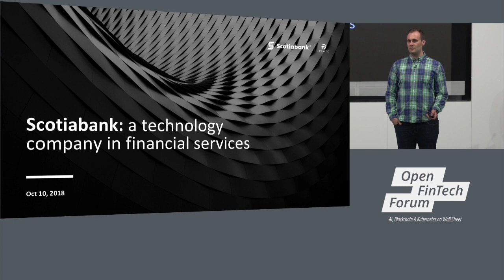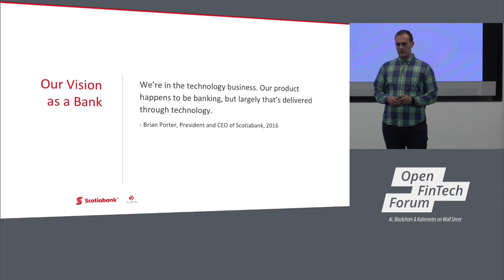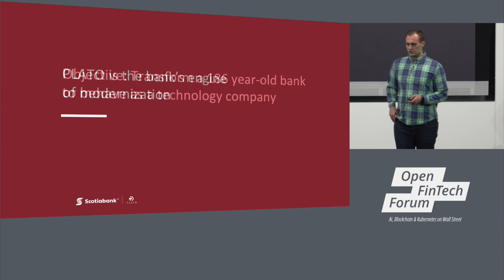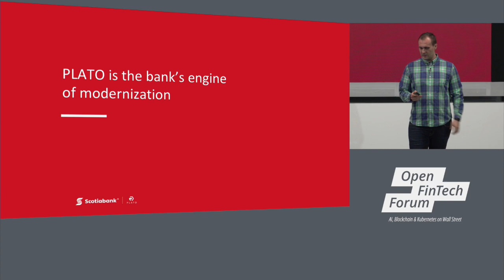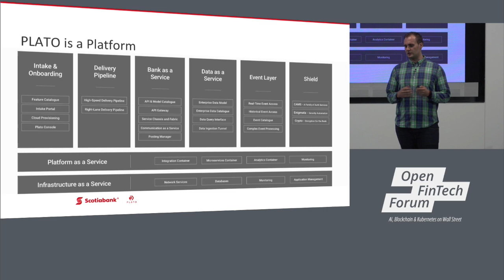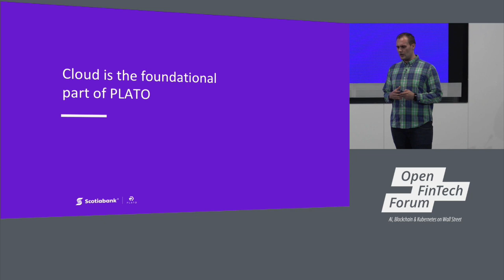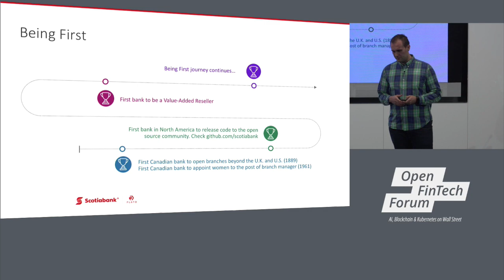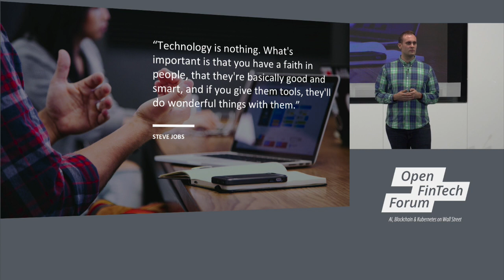Keynote: Scotiabank: A Technology Company in Financial Services - Yuri Litvinovich, Scotiabank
Keynote: Scotiabank: A Technology Company in Financial Services - Yuri Litvinovich, Senior Cloud Engineer, Scotiabank

About Yuri Litvinovich
Yuri is a Senior Cloud Engineer at Scotiabank. He's currently part of Platform Organization (PLATO) within the Bank, which performs enterprise modernization program to transform the Bank in a modern technology company in financial services. Yuri has extensive experience in Cloud technologies, Site Reliability Engineering, DevOps, Automation, Kubernetes, CI/CD, Linux, networking, system administration. His pursuit of excellence led him to work on implementing cutting-edge technologies in large enterprise environments and making them live and operational.